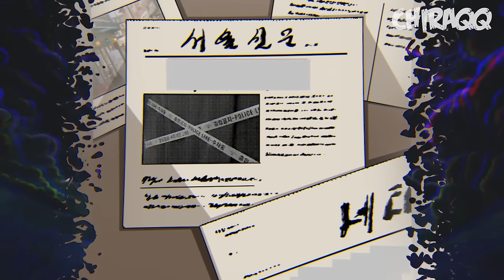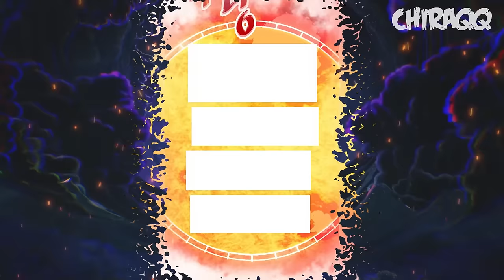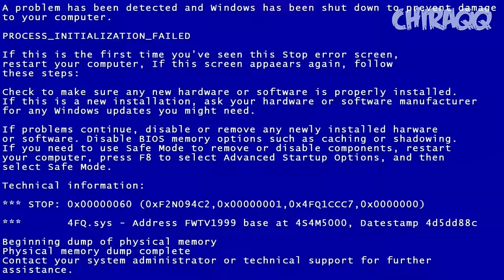(1-12) He Graduated From High School And Ended Up In Hell | SEASON 1-4 | Full Manhwa Recap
0:00:00 Season 1
01:28:44 Season 2
02:29:25 Season 3
2:58:11 Season 4
03:40:50 Part 12

Name: Han Dae Sung Returned From Hell

Han Dae Sung spent 80 years in hell. But when he returned to Earth from absolute hell, he promised to live a normal life from now on, but a lot has changed on Earth, with cataclysms raging there and a bunch of monsters.
“Those who oppose me, I will let you taste the pain of hell!”